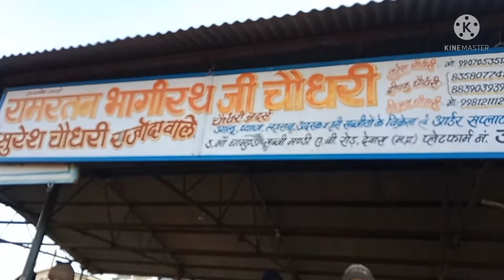बुधवार 23.2.2022 को सब्जी मंडी में आलू प्याज लहसुन एव अन्य सब्जियां के भाव देखेमंडीभाव